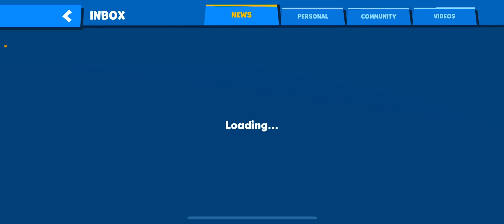Opening a LEGENDARY BLACK CRATE!! | playing the event with Steve!